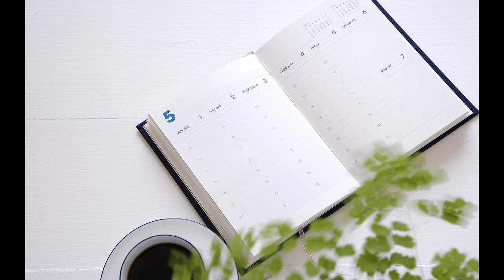Motivatsiya Sizni o'rningizdan turgazib yuborishi mumkin bo'lgan gaplar. 3 daqiqa TINGLAB KO'RING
Motivatsiya bu shijoat demak. Tushkunlikka tushgan bo'lsangiz  videodagi gaplarni tinglab ko'ring. Sal bo'lsa ham sizga turtki bo'lar...

Do`stlar sizlarga Vaqt haqida ham bir ikki takliflarim bor edi. Vaqtni to'g'ri taqsimlash, vaqt haqida, vaqtni boshqarish, vaqt qadri haqida, vaqt aro sayohat bu juda qiziqarli mavzular. Vaqt qadriga eting.